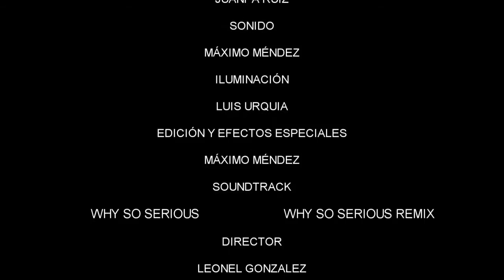EL ATENTADO - ESCENA RECREADA (CINE VENEZOLANO)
Trabajo realizado para Producción I en ESCINETV...

--Ficha técnica de la película--

Sinopsis: Un reconocido penalista es asesinado sin que pueda saberse quién ejecutó el crimen. Pero luego se develará paulatinamente una red de intereses y enemigos, que dan cuenta de la corrupción del poder, la mentira y la manipulación.

Director/Productor: Thaelman Urgelles
Año: 1984
Reparto: Gustavo Rodríguez, Carlos Carrero, Orlando Urdaneta, Alicia Plaza, Eva Mondolfi, Lucio Bueno y otros.